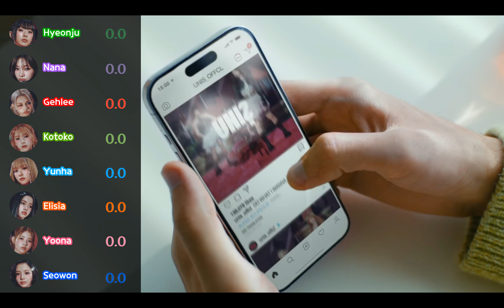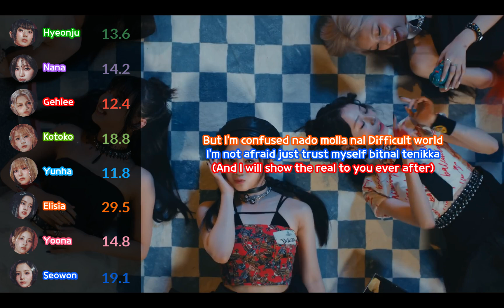UNIS(유니스) '너만 몰라 (Curious)' [Line Distribution & Han/Eng/Rom Color Coded Lyrics]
Performed By: UNIS(유니스)
Support Me: